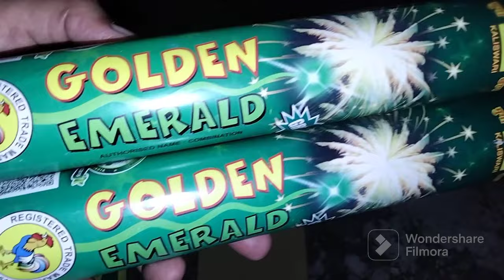golden emerald sky shot from cock brand|crackers testing 2023|diwalispecial 2023